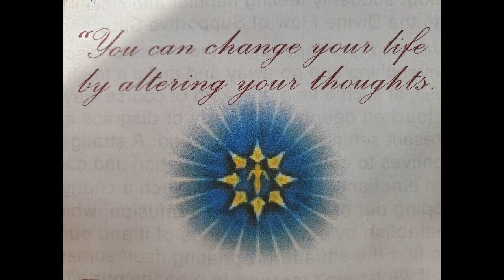Eric Butterworth 11. When Shall the Kingdom Come_Discover the Power Within You